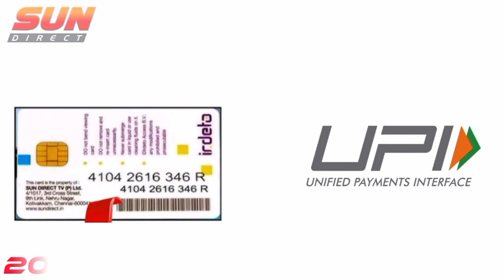All Set-up boxes from Dish TV, Sun Direct & D2H || Digital Video Broadcasting 🛰️🛰️🛰️🔴🟠🟣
Key Points :-
1) Dish TV opened three SD boxes
320p || 480p || 576p
2) Dish TV HD Boxes are
Dish NXT || Dish NXT+
3) Dish TV launched Android 2K boxes
dish Smart Hub.
4) Sun Direct opened two SD boxes
480p || 576p
5) Sun Direct opened HD boxes
Sun Direct HD || 1080p boxes
6) d2h has two SD boxes
480p boxes || 576p boxes
7) D2H opened a special 3D Box
8) D2H HD boxes are
720p box || 4K box in recent time

Voice Over : Raghavendhar
Script : Raghavendhar
Concept : Raghavendhar
Editing Lab : Black DTH TV Studio